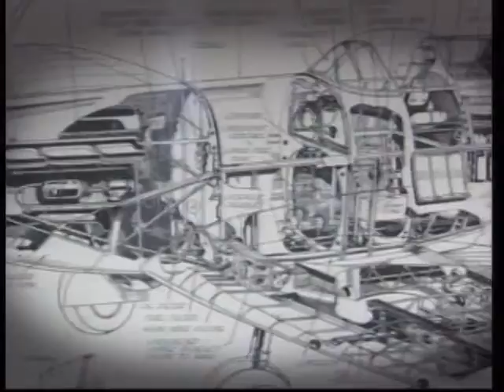CLUB THE PAL 480P EP02 .5F.5B; 1F1B